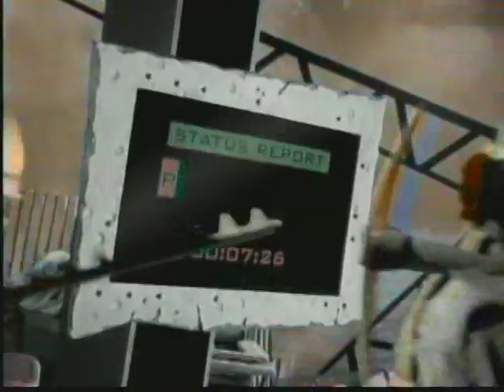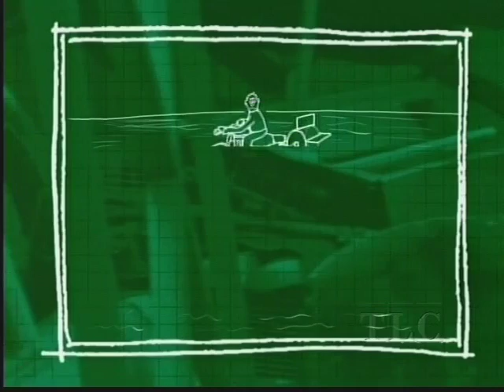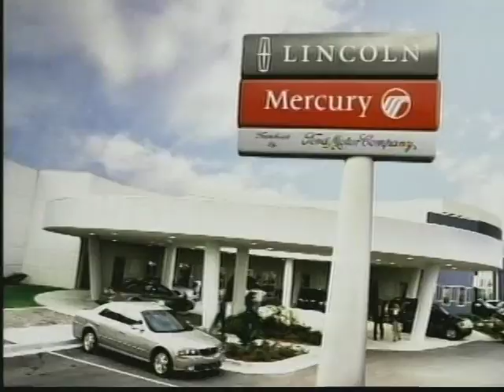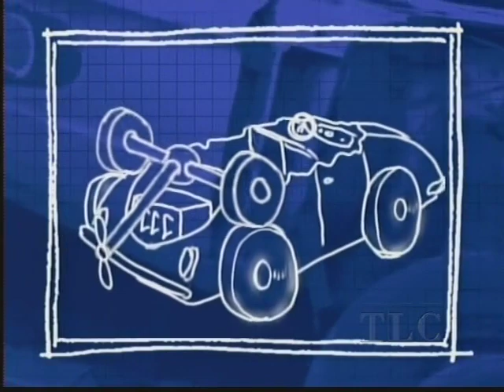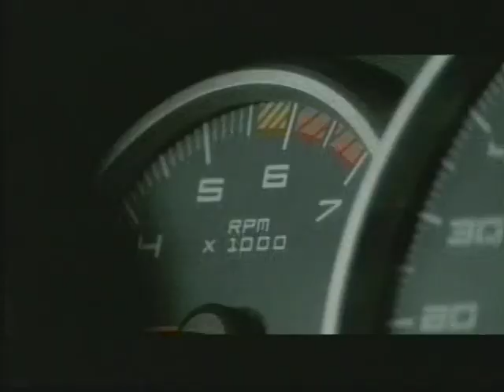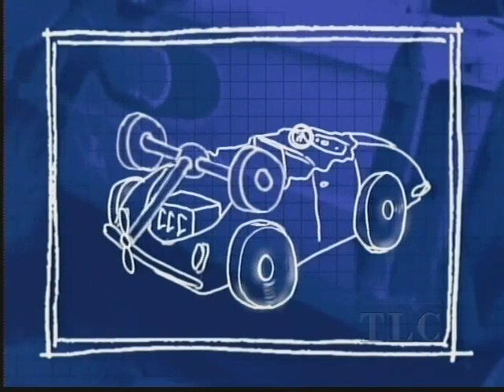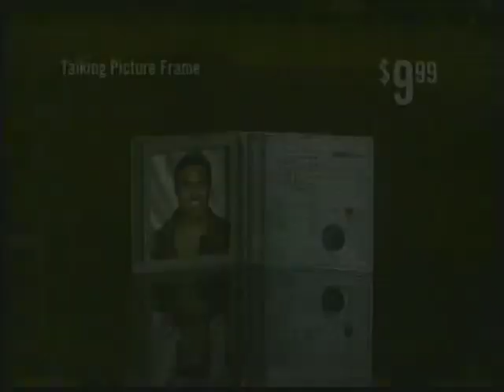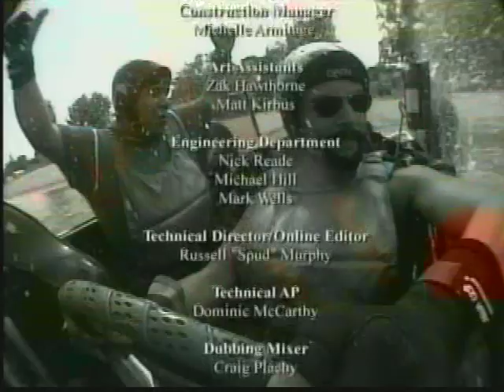Junkyard Wars Beach Rescue Riders full episode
Junkyard Wars Beach Rescue Riders full episode. Originally Aired April 2003.
Jet Doctors vs Auto Amigos
Featuring Kirk Wester, Darren Tamanaha and Jeff Higinbotham. Expert Dave the Wave